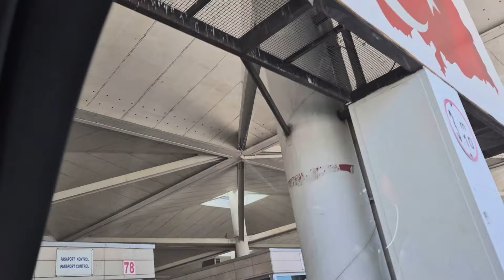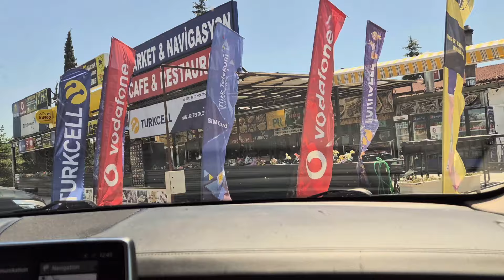SILAYOLU 2024 🇹🇷| YOLLAR NASIL ?| NE KADAR BEKLEDİK ?| KAPİKULE | TÜRKİYE YOLU | SILA YOLU HAZIRLIĞI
Umarım severek izlediğiniz bir video olmuştur. ☘️☘️
Sizleri seviyorum.. Sevgiyle kalın.. Allah'a emanet olun.🌿🌿